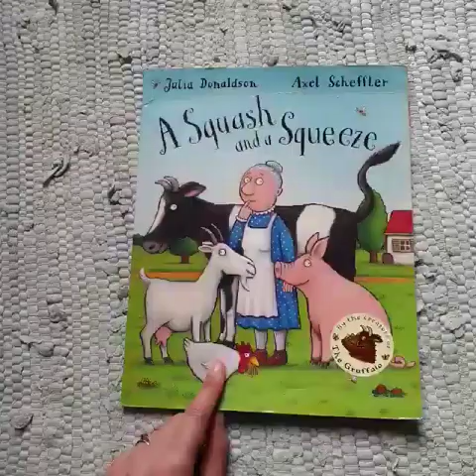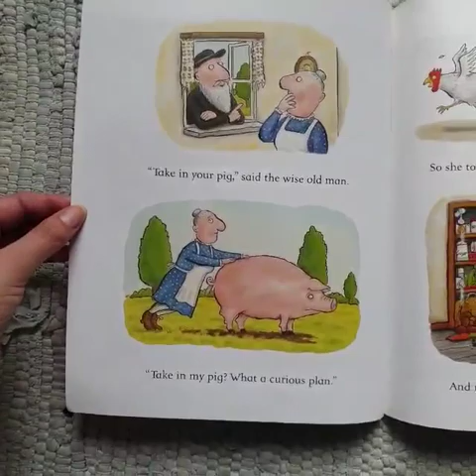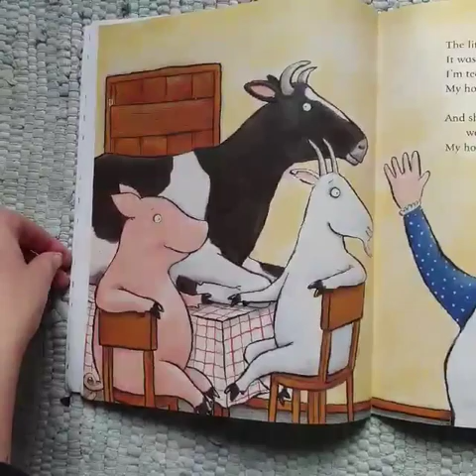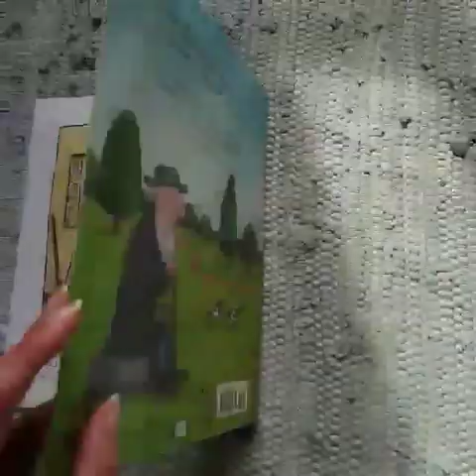Chameleons at home - A squash and a squeeze (story time)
Story time - A squash and a squeeze by Julia Donaldson and Axel Scheffler